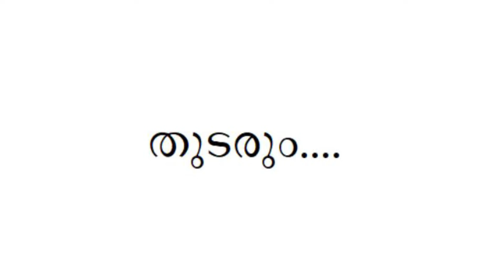സുകുമാരകുറുപ്പിന്റെ രൂപസാദൃശ്യമുള്ളവരെല്ലാം കുടുങ്ങി I Retd. SP GEORGE JOSEPH I EPISODE 353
CHANEL CREATIVE HEAD: ABDUL JAMEESH
ഈ ചാനലില്‍ പരസ്യം നല്‍കാന്‍ വിളിക്കൂ: 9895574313

►Digital partner : Ingenxt Technologies